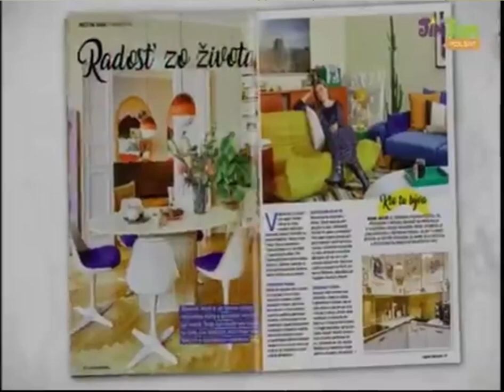Polsat JimJam - Wpadka (1.07.2023)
Prawa autorskie należą do AMC Networks International i Grupy Polsat Plus